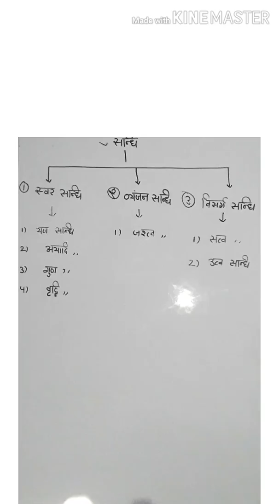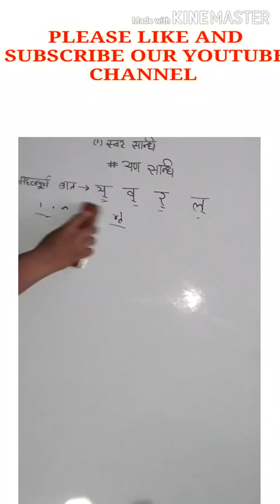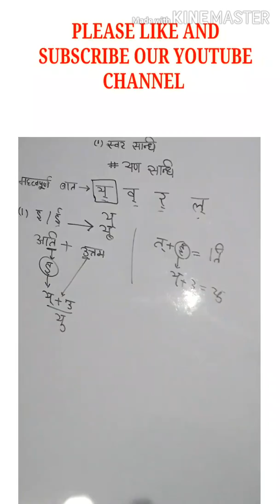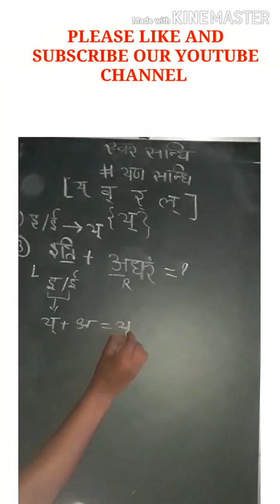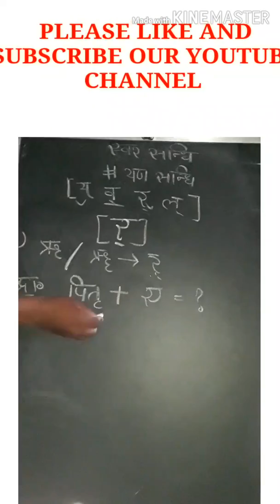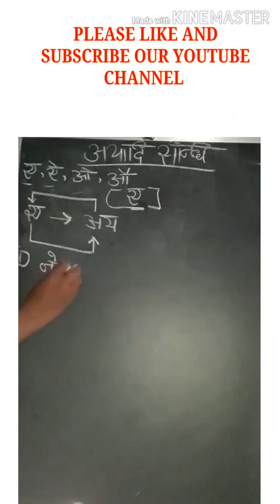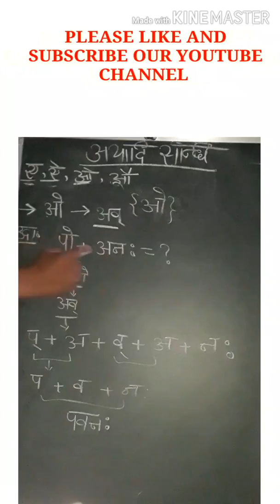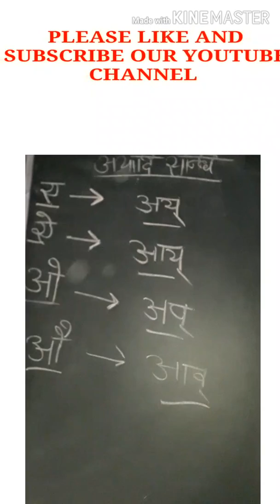Sandhi Sanskrit Grammar RBSE CLASS 10TH